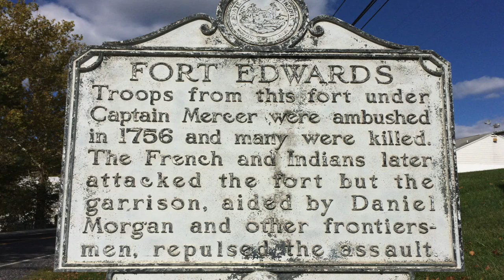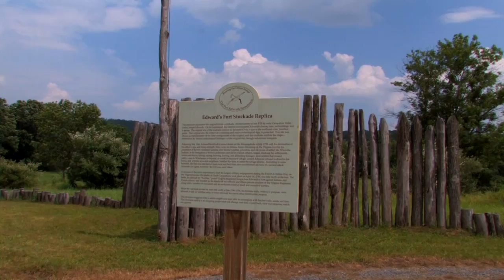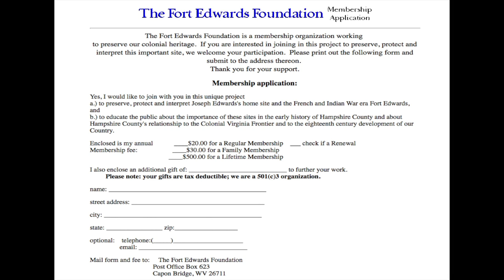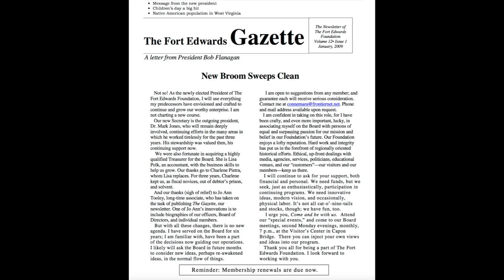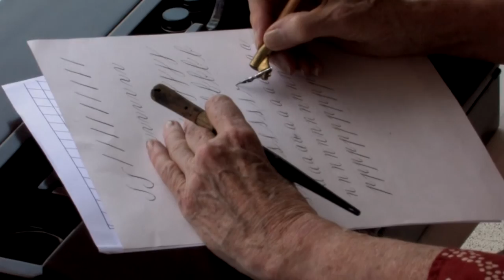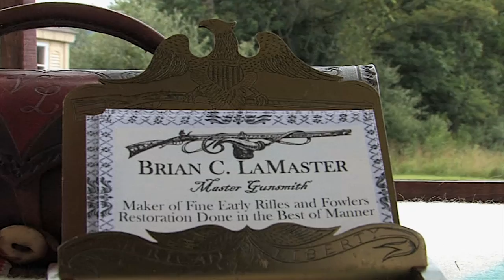Fort Edwards Events